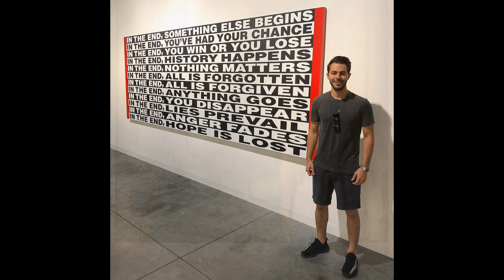¡Escándalos en el Amor de Hande Erçel y Hakan Sabancı! ¡La verdad está saliendo a la luz